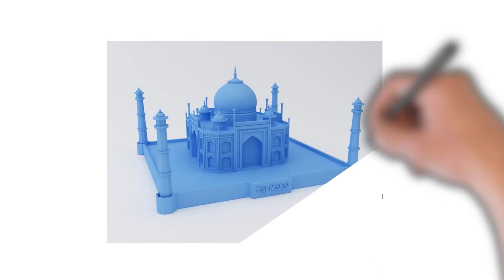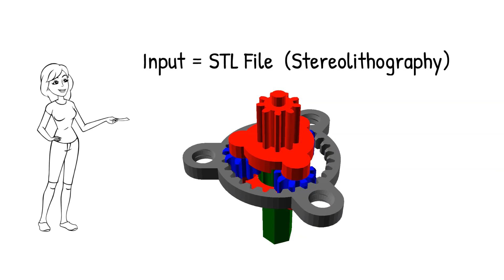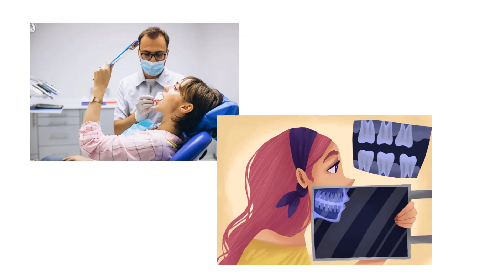3D Printing Explained in Tamil | தமிழில் முழு விளக்கம்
In this Video learn about 3d printing technology in depth and know how it works in a easy way.

Some of the best 3d printers available online are as follows:

Photon UV Resin SLA/DLP 3D Printer

Prusa i3 MK3 3D Printer Kit

Flashforge Creator 3 Dual Extruder 3D Printer

3d printing explained in tamil | how 3d printer works video |  best 3d printers 2020 budget |  how 3d printers are made | how 3d printing can change the world | how 3d printer works animation |  3d printing technology explained | best budget 3d printer kit | how 3d printer works in tamil